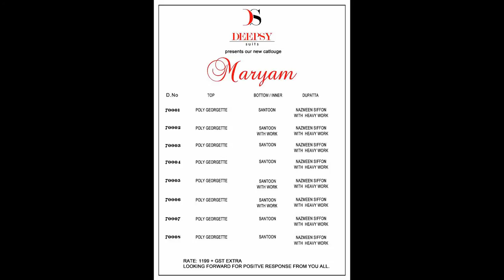DEEPSY MARYAM POLYGEORGETTE EMBROIDERED STRAIGHT WHOLESALE CALL WHATSAPP +91 8828391569